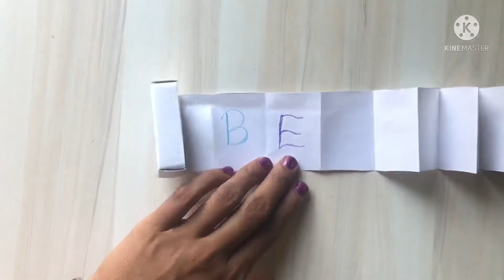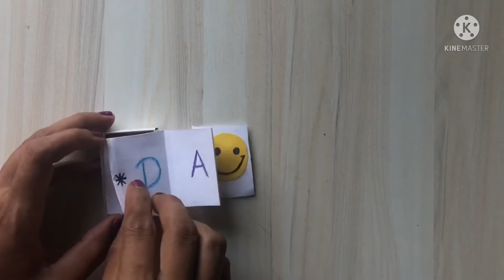माचिस के डबे से Father’s Day gift बनाना सीखे /father’s day gift ideas easy and beautiful